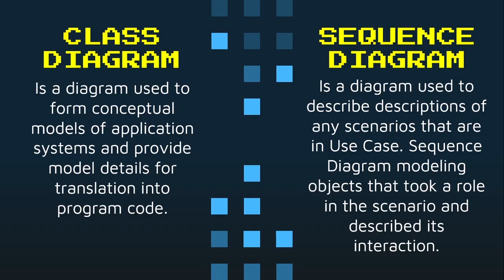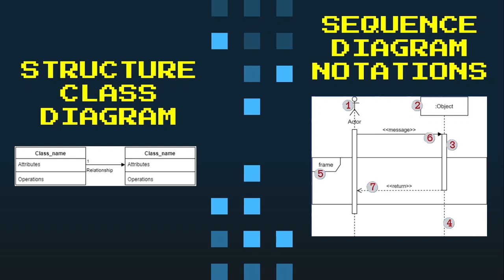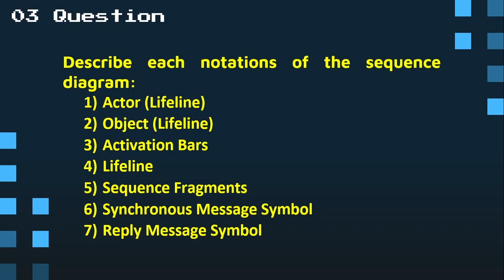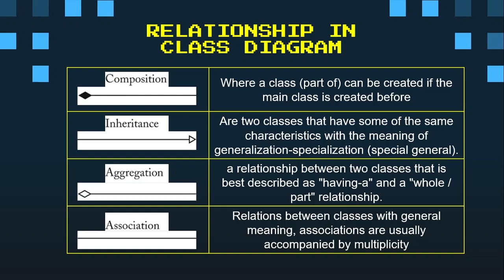[APSI] VIDEO QUIZ MODUL 4 - CLASS AND SEQUENCE DIAGRAM | ENSYSe Lab 2021